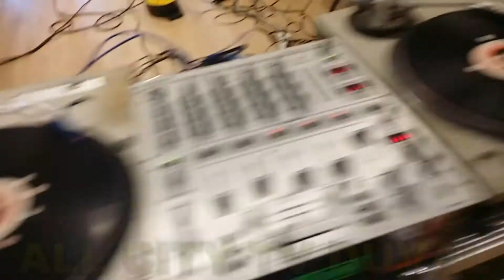DJ CAFE JACKSONVILLE FLORIDA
BIG SHOUT OUT to all the DJ'S that came out to the cafe ALL POWER TO THE DJ'S